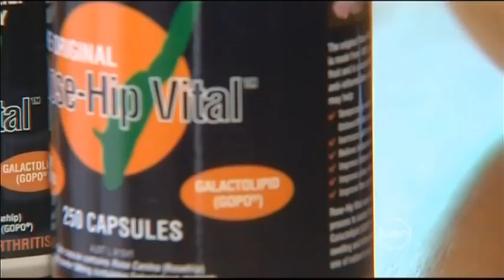CH10 NEWS - Announcing listing of Rosehip on Arthritis Australia Comp Listing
Arthritis Australia's Complementary Therapies Information Sheet 2011/2012 sees the inaugural listing of Rosehip (generic) on the upper tier of the organisation's consumer fact sheet.
Rosehip debut's as Evidence of Effectiveness for Osteoarthritis (OA) ahead of Glucosamine and Chondroitin which are now listed as Effectiveness Unclear.
Over 30 clinical studies unique to the all natural anti-inflammatory Rose-Hip Vital™ with GOPO® formulation, have shown significant results for the relief of Arthritic pain, including a study published in Scandinavian Journal Of Rheumatology (2005) showing that 82 per cent of OA patients reported a reduction in pain after 3 weeks of treatment with a patented Rosehip powder[1].